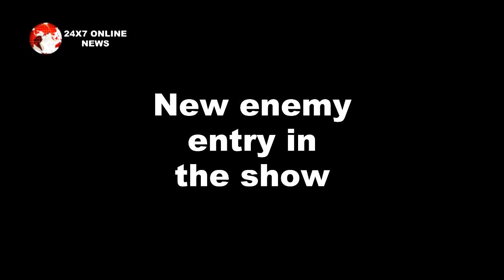KUNDALI BHAGYA ll करन -प्रीता की बेटी की जान का दुश्मन बनेगा ये शक्स, AFTER LEAP